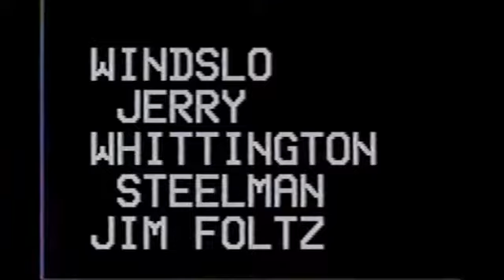10 Craziest Gang Fights - Extreme Brutal Gang Wars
Gangs vs Gangs - Massive turf wars on the streets. Brutal and Crazy, extreme violence!!

An epic deleted scene from THE RAID 2 (explanation below) In Australian Cinemas March 28 This is one of a few deleted scenes taken from the film. Reasons to.

Student Gang war live video.viral @ Trichandra collage, kathmandu.